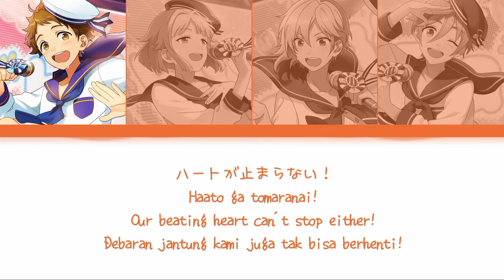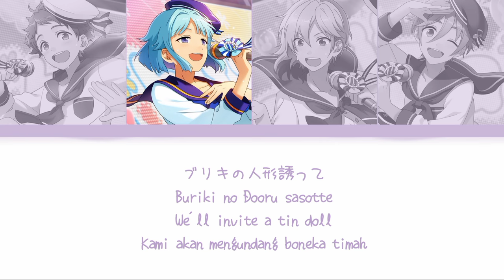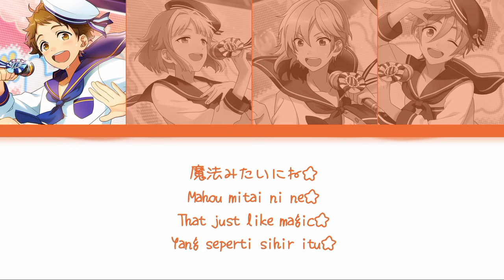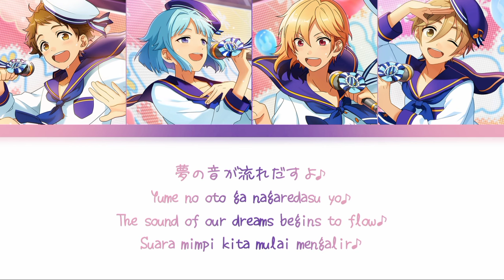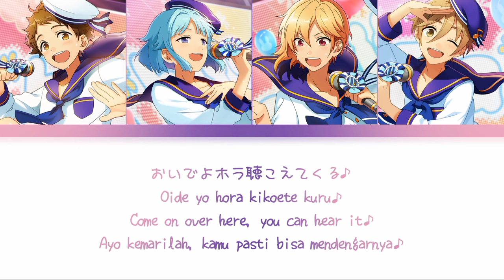【ES】 Joyful×Box* - Ra✽bits 「KAN/ROM/ENG/IND」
♪ Title Song : Joyful×Box*
♪ Artist :
› Nito Nazuna → (CV : Yonai Yuki)
› Tenma Mitsuru → (CV : Ikeda Junya)
› Mashiro Tomoya → (CV : Hiruma Shun'ya)
› Shino Hajime → (CV : Kosaka Tomoya)

♪ Album :
Ensemble Stars! Unit Song CD Vol.7 Ra*bits

♪ Lyrics :

"Yoshi! Minna, ikuzo!"

Hirake Joyful×Box!!

Hajimari no Pureryuudo
Mou machi kirenakute
Kauntodaun suru mitai
Haato ga tomaranai!
Buriki no Dooru sasotte
Bokura mo odorou
Tsumiki no Suteejii de Step
Shabondama ga furu yo!

Atarashii yume no tane kitto hana ga saku kara
Mabushii kimochi Kapuseru ni tsumete
Hako wo yurasu
Music Start sa! (Hajimaru Wonderland☆)

Tobidasu yo Joyful×Box! (Oh, Yes!)
Kowagarazu ni daijoubu akete mite!
Kirakira no Wonder∞Live! (Oh, Yeah!)
Oide yo hora kikoete kuru♪
Good day! Good dream! Happy! Party! Time☆

Me to me de aizu kawashite
Osoroi no Taan♪
Hirogete ikitai na Smile
Mahou mitai ni ne☆
Minichua kyouryuu tobinotte
Dokidoki utau yo!
Himitsu kichi made Dancing Skip
Aikotoba wa happiness!

Hajime wa chotto fuan demo
Hitori ja nai kara ne!
Kaaten Kooru kitto minna issho ni
Egao da yo ne!
Music narasou! (Koko da yo Wonderland☆)

Tanoshikute Joyful×Box! (Oh, Yes!)
Tomaranai yo daisuki afureteru!
Pikapika no Wonder∞Live! (Oh, Yeah!)
Yume no oto ga nagaredasu yo♪

Kimochi ga Suuinggu shite
Mata uta ni natteku yo!
Ankooru made me wo hanasanai de
Kokoro yurasu

Kowagarazu ni daijoubu akete goran!
Good day! Good dream! Happy! Party!
Welcome! Welcome! Welcome! Joyful×time☆

Hirake Joyful×Box!!